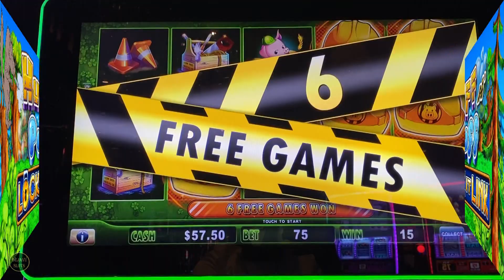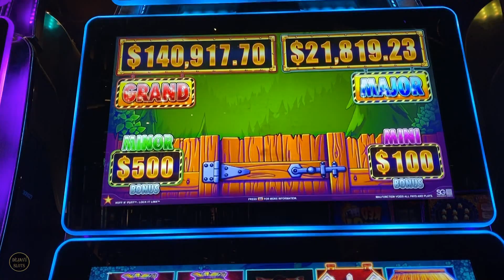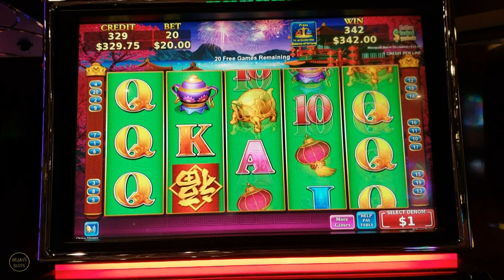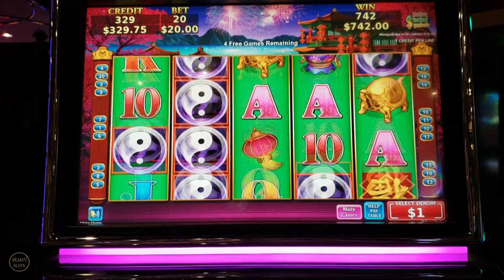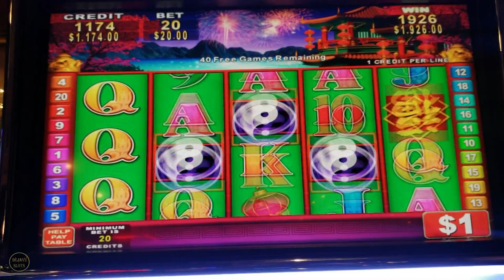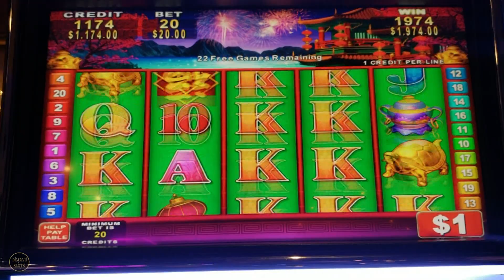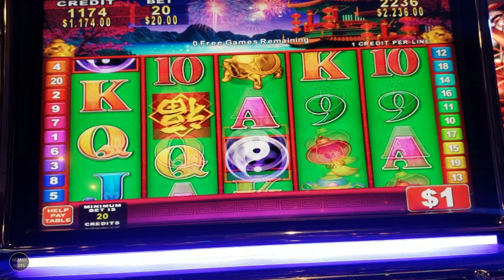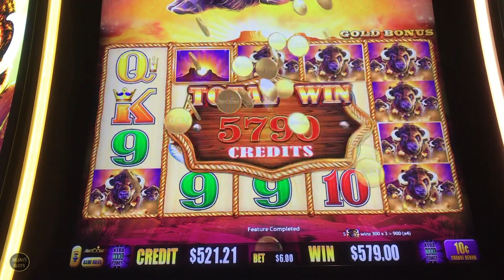LANDED A JACKPOT! BIG WINS COIN SHOW! HIGH LIMIT SLOT MACHINE